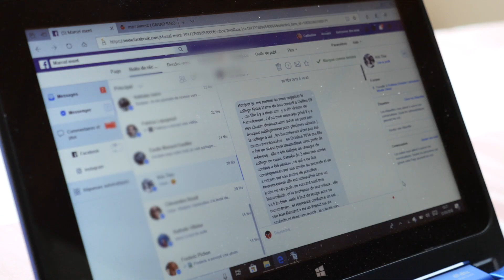Espace sourire, lutter contre le harcèlement scolaire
Un espace en ligne pour retrouver le sourire et combattre le harcèlement scolaire